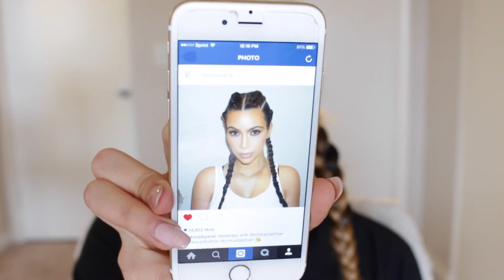MAQUILLAJE DE KIM KARDASHIAN 2016 | Inspirado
NO OLVIDEN DAR LIKE AL VIDEO PLEASE!

Jeloooou! Espero que esten super bien amigos, y ojala que les guste este video que hice del makeup de Kim K actualizado y no se preocupen, el peinado lo subo en el siguiente video MUAH!!

LOVE YALL!